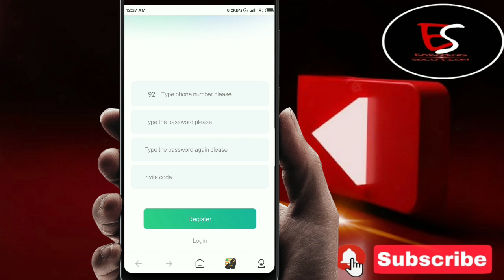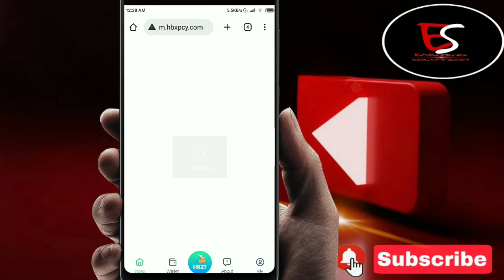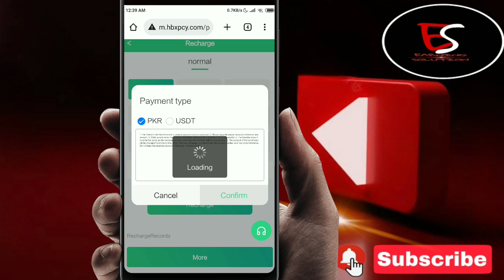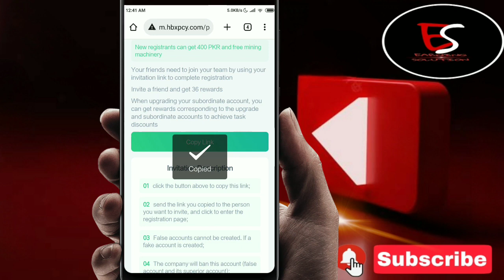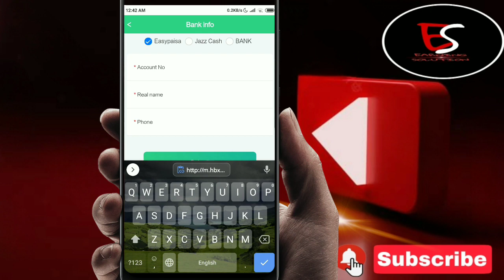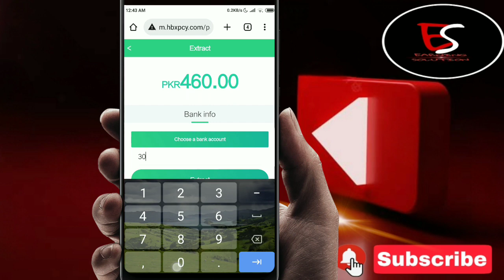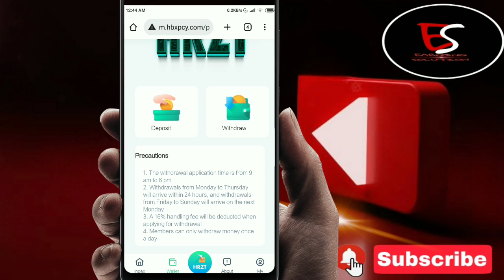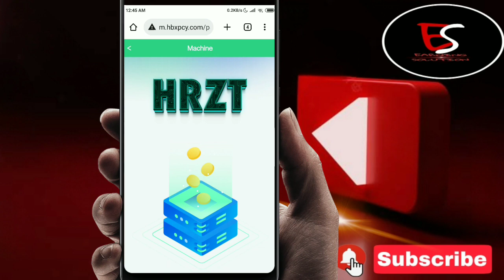New Earning website HRZT real or fake [ complete review and details ]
New earning website HRZT [ Complete review and details   ]

TOPIC
earn money
Online Earning

Assalam-O-Alaikum :-
Doston umeed hai sab kheriyat say hongy . Aur Main Sab Say Pehly Apnay Channel Par Aanay Walay Tamam Doston Ko Khush Amdeed Karta Hon .